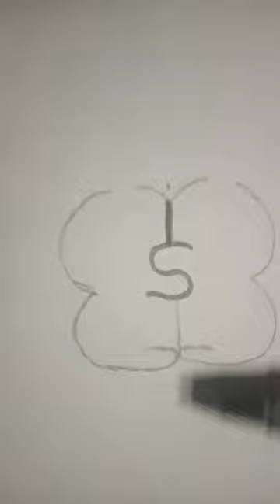Como dibujar conejitos enamorados fasil drawing arts tutorial aprenda 😍😍